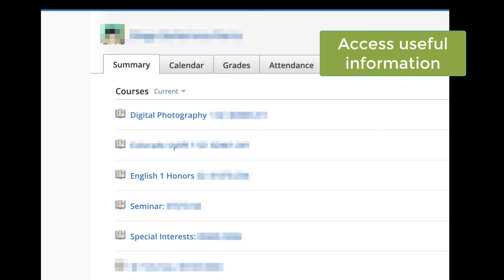Schoology - Advisor Dashboard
How to use the Advisor Dashboard in Schoology.